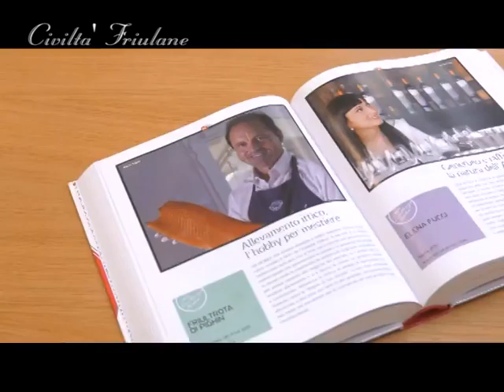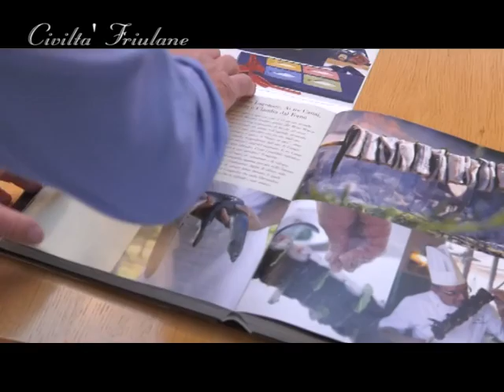Domenica 29 maggio 2016 10° puntata CIVILTA' FRIULANE SECONDA PARTE titolo FRIULI IN TAVOLA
int. a Mauro Pighin titolare FRIULTROTA - San Daniele del Friuli